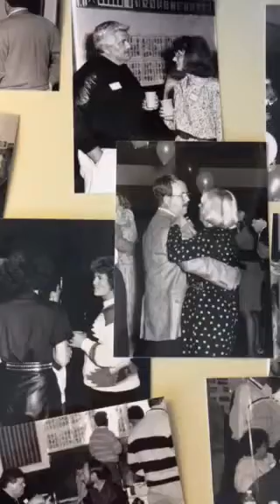Copy of DMHS Class of 1966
Photos from the 25th Reunion!